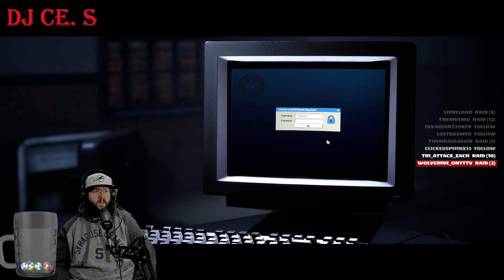"It's All In The Family" The Quarry Chapter 7 Prt 2 (PC)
This was Streamed Live over on Twitch. If you'd like to catch me live, head over to Twitch.tv/Dj_Ce_S and drop a follow. I play a variety of games, including lots of horror. I Stream every Saturday afternoon and Sunday, Monday and Tuesday Evenings.

What's up everyone? In this video, I jump into the Interactive Drama that is "The Quarry". Made by Supermassive Games, The Quarry is a follow up to Until Dawn, where you play as 9 different teenagers stranded at a Summer Camp, when they aren't suppose to be there. There are strange happenings in the woods of Hackett's Quarry and these teenagers are about to find out that things do go bump in the night.